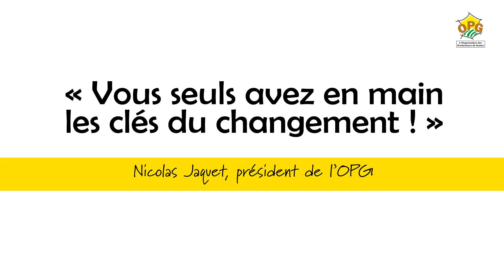Congrès de l'OPG 2019